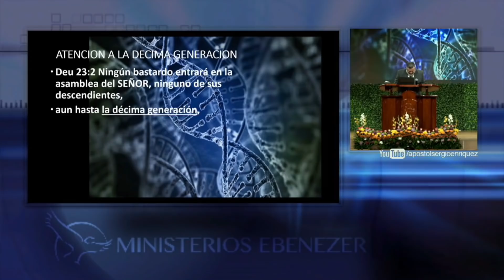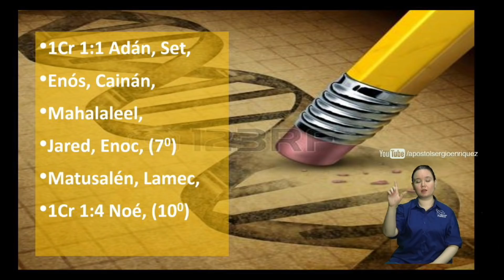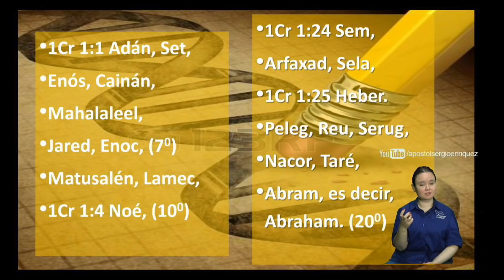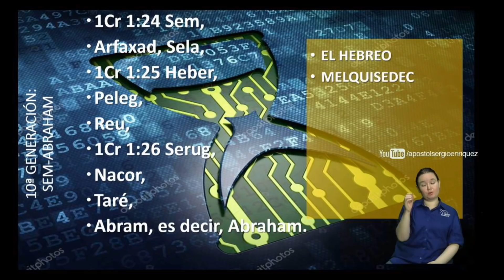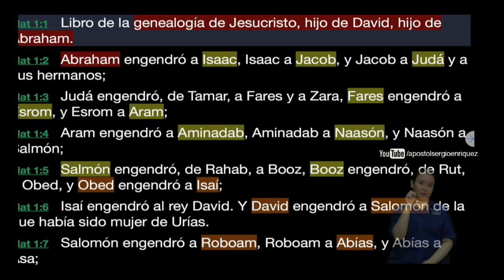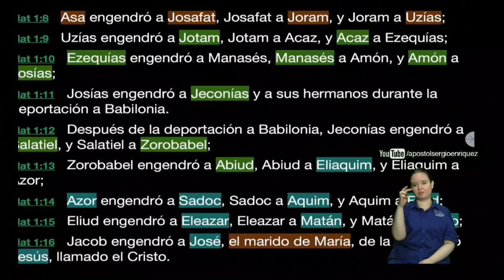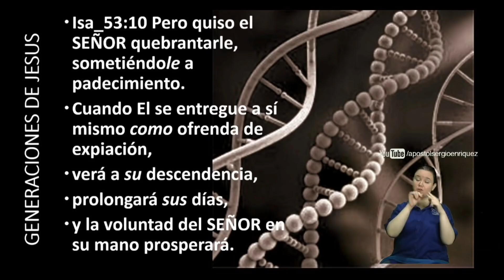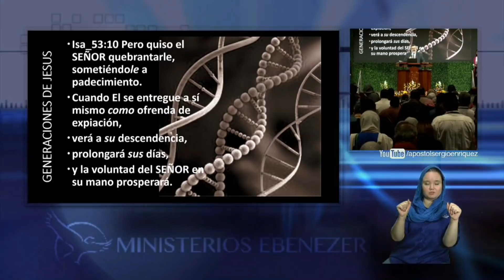Atención a la décima generación - Apóstol Luis Ponce - Martes 2do Servicio 16/04/2019